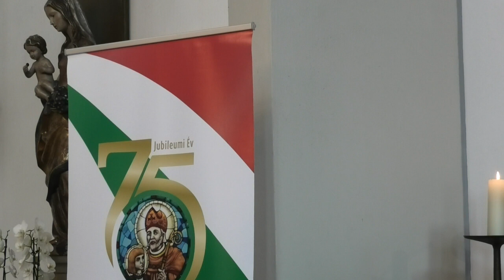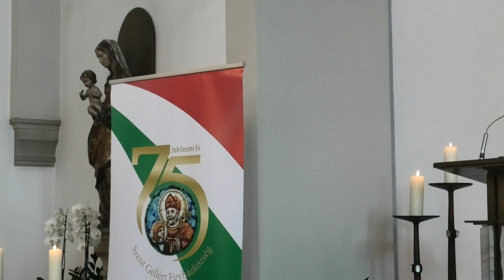Boldog Scheffler János vértanú - Böblingen - 2022. június 26.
0:00 - kezdőének - bevezető gondolatok
11:26 - első olvasmány
15:06 - szentlecke
16:35 - alleluja - evangélium - elmélkedés
48:17 - Krisztus teste és szent vére
53:25 - Ó, áldott szent Istenem
55:45 - Jézus Szíve szeretlek én
57:30 - Isten hazánkért térdelünk elődbe
1:01:25 - szentmise végi hirdetések
1:05:00 - Üdvözlégy Mária, tengernek csillaga